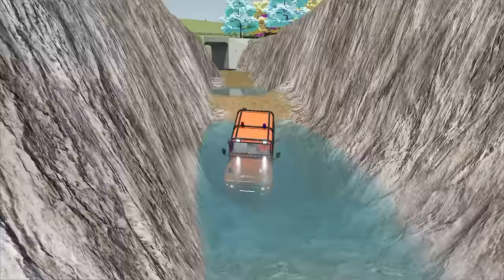TRANSPORTING CARS, FIRE TRUCK, MONSTER TRUCK, AMBULANCE, POLICE CARS OF COLORS! WITH TRUCKS! - FS 22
CineGameTube presents the magnificent video "TRANSPORTING CARS, FIRE TRUCK, MONSTER TRUCK, AMBULANCE, POLICE CARS OF COLORS! WITH TRUCKS! - FS 22"